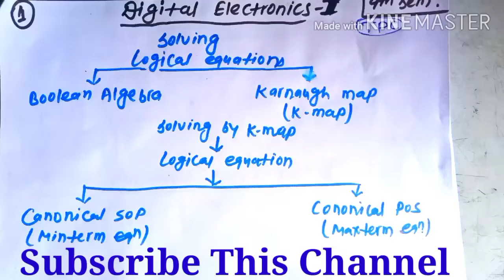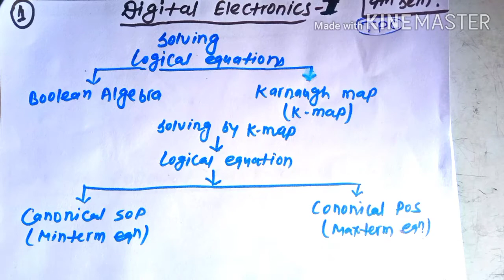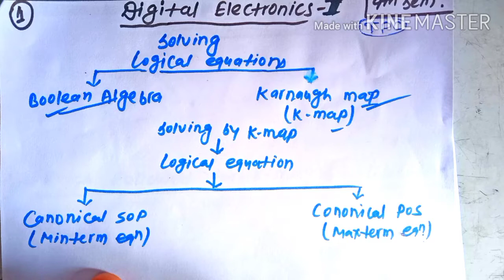K-map||Introduction of K-map (Part 1)||Digital Electronics||4th Semester||Electronics Engg.||By-Alok